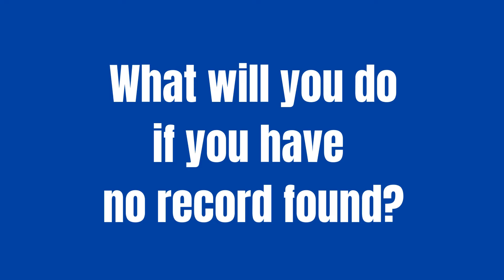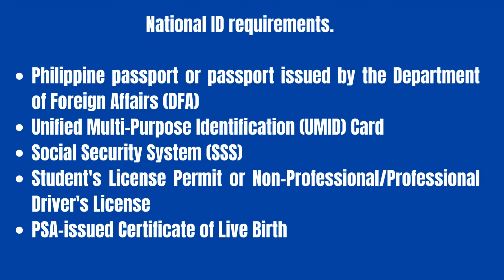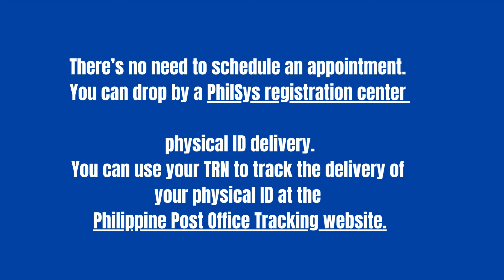Paano Malaman Kung Gawa Na Ang Ating National ID - Paano Mag Apply Kung Wala pa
Paano MalamanKung Gawa Na Ang Ating National ID - Paano Mag Apply Kung Wala pa

Paano Mag Download At Mag Print Ng National ID - ePhilID Is Now Printable And Downloadable

National ID can now download a digital version of your National ID and print it out in case you still haven't received the physical card.

The Philippine Statistics Authority announced that the various formats of the Philippine Identification System (PhilSys) digital ID, including the printed ePhilID, would now be accepted as valid and sufficient proof of identity and age. This would serve as an alternative ID for those who still have not yet received their physical National ID card.

Filipinos who've already registered for the National ID can also start claiming their ePhilID by setting an appointment online and then printing it out for their use.

The printed ID shows information such as your full name, sex, blood type, marital status, date and place of birth, address, generation date, QR code, and a 1x1 photo.

Buy us a cup of coffee if you like our videos by clicking
"THANKS" under the video you are watching - Thank you!